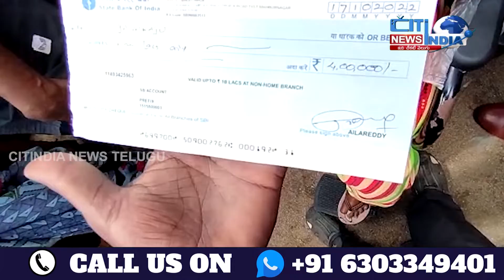ఇచ్చిన మాట నిలబెట్టుకునే ఎమ్మెల్యే ఆలా వెంకటేశ్వర్ రెడ్డి